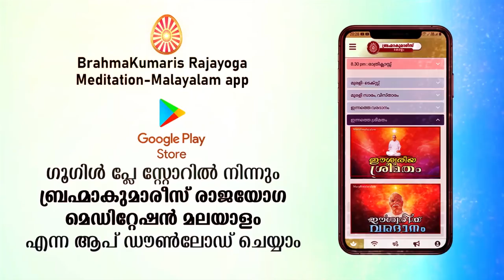15/09/2022 ഇന്നത്തെ ഈശ്വരീയ ശ്രീമതം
ഇന്നത്തെ മുരളിയിലെ സാരം